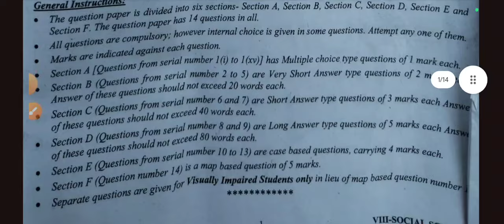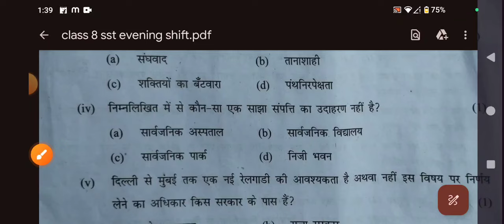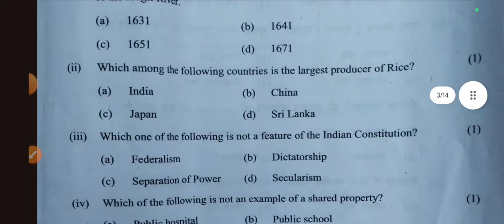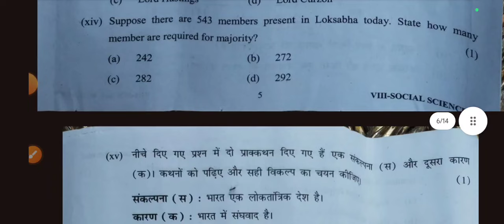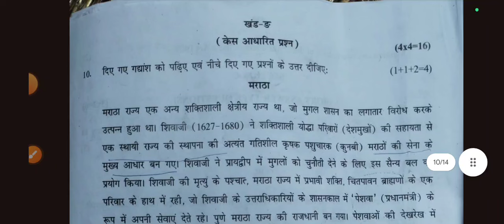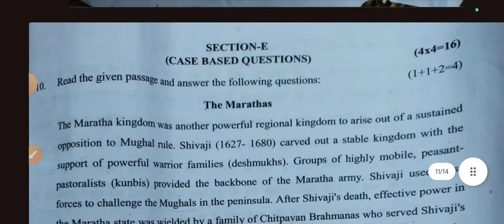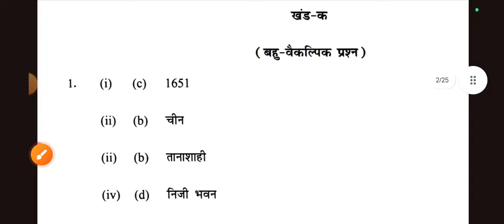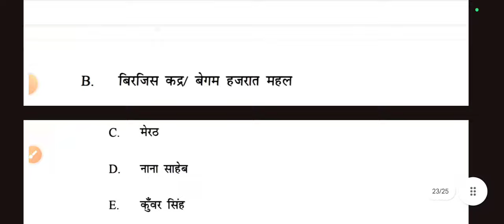class 8 social science Mid term questions paper solution 2024 (1/10/2024) / sst important questions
class 8 social science Mid term questions paper solution 2024 (1/10/2024) / sst important questions class8
कक्षा आठवीं सामाजिक विज्ञान का क्वेश्चन पेपर मिडम एग्जाम का 2024-25
class 8 sst mid term question paper 2023-24
class 8 social science mid term question paper 2024-25

paper importantquestions midtermpaper2024-25
#1/oct/2024